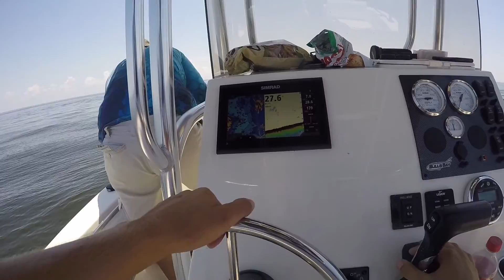FAST ACTION... Trolling for Spanish Mackerel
Dad and I headed out to troll for some Spanish Mackerel and Bluefish on the Chesapeake Bay. The fishing was slow at first but we made a move and the bite picked up quick!